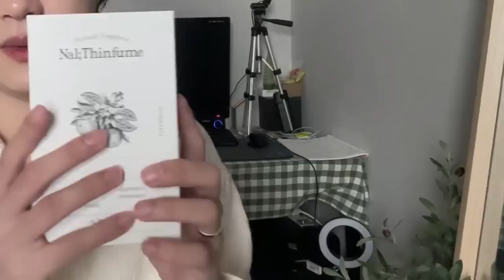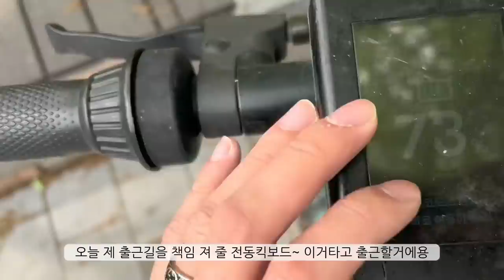[동거 Vlog] 볼따꾸은 찹쌀떡이였다../동성 커플 일상 브이로그(직장인/멍뭉미🐶/ 떡볶이 먹방 브이로그/게이커플/FTM 트랜스젠더(SUB)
향수는 날씬퓸 오 드 퍼퓸 50ml 날씬향수 입니다:D